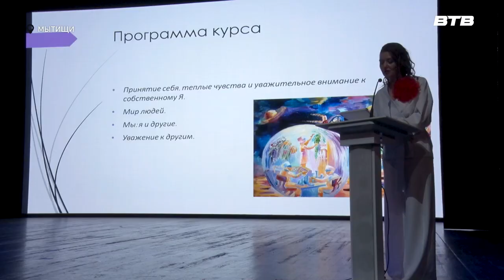ИМЯ ЕЁ – МАМА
Первый областной конкурс для многодетных матерей под названием «Имя ее - мама» прошел в Мытищах. В финале соревнования выступили восемь участниц, две из них представляли наш Ленинский округ.